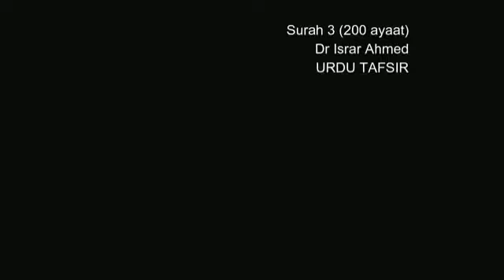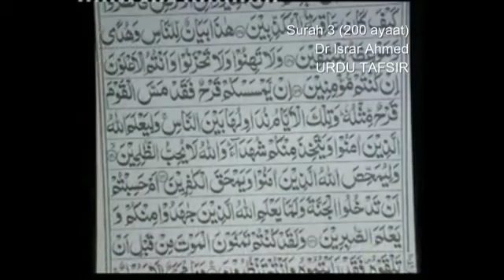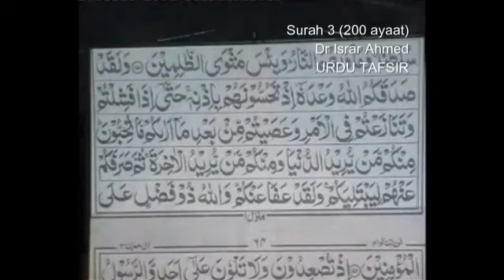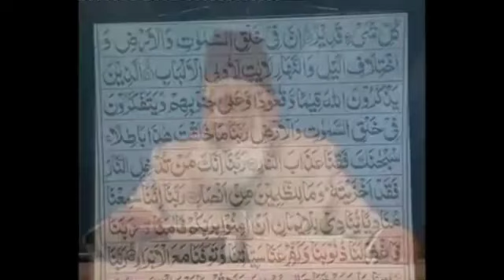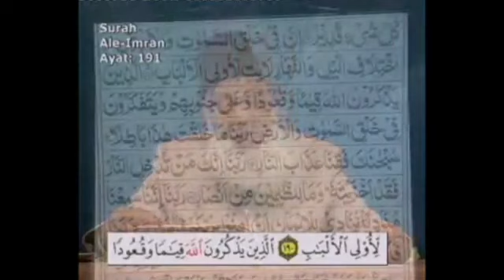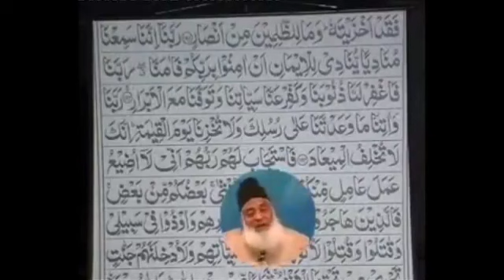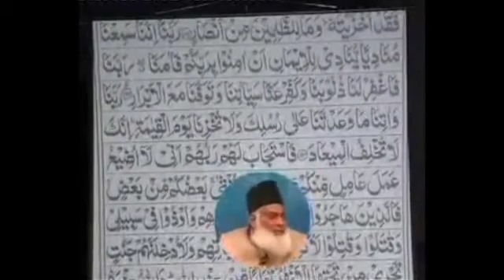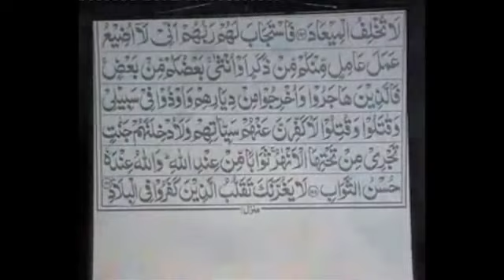Surah Ale Imraan De...De Israr Ahmad Urdu Tafseer#